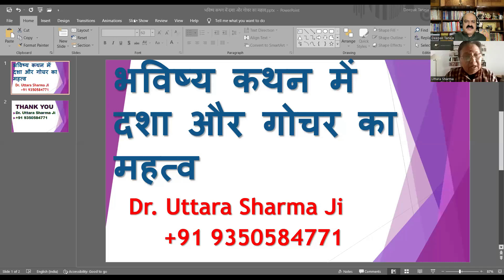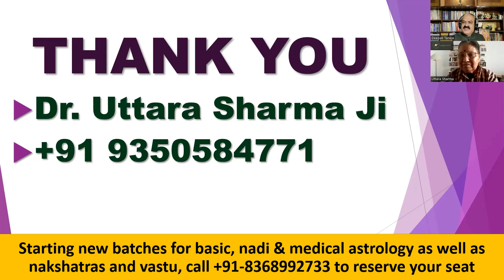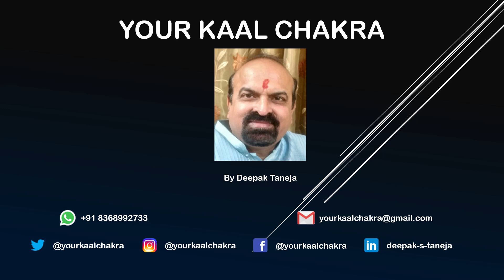भविष्य कथन में दशा और गोचर का महत्व, डॉक्टर उत्तरा शर्मा जी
Astrology is a range of divinatory practices, recognized as pseudoscientific since the 18th century, that claim to discern information about human affairs and terrestrial events by studying the apparent positions of celestial objects. Different cultures have employed forms of astrology since at least the 2nd millennium BCE, these practices having originated in calendrical systems used to predict seasonal shifts and to interpret celestial cycles as signs of divine communications. Most, if not all, cultures have attached importance to what they observed in the sky, and some—such as the Hindus, Chinese, and the Maya—developed elaborate systems for predicting terrestrial events from celestial observations. Western astrology, one of the oldest astrological systems still in use, can trace its roots to 19th–17th century BCE Mesopotamia, from where it spread to Ancient Greece, Rome, the Islamic world, and eventually Central and Western Europe. Contemporary Western astrology is often associated with systems of horoscopes that purport to explain aspects of a person's personality and predict significant events in their lives based on the positions of celestial objects; the majority of professional astrologers rely on such systems.
Jyotisha or Jyotishya (from Sanskrit jyotiṣa, from jyót “light, heavenly body" and ish - from Isvara or God) is the traditional Hindu system of astrology, also known as Hindu astrology, Indian astrology, and more recently Vedic astrology. It is one of the six auxiliary disciplines in Hinduism, that is connected with the study of the Vedas.
The Vedanga Jyotisha is one of the earliest texts about astronomy within the Vedas. Some scholars believe that the horoscopic astrology practiced in the Indian subcontinent came from Hellenistic influences, however, this is a point of intense debate and other scholars believe that Jyotisha developed independently although it may have interacted with Greek astrology.
Dr. Uttara Sharma Ji, is associated with astrology since 1984, she have guided consulted/ seen more than 35000 charts, she has taught more than 200 students on a free basis, she is Ph.D. in medical astrology and now guiding, and helping her students in Ph.D., She is expert in KP system.